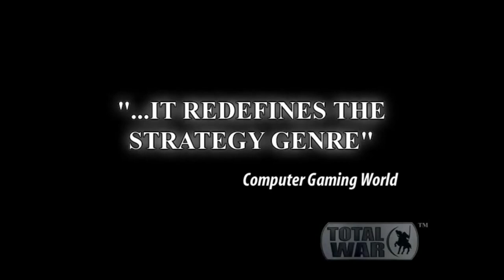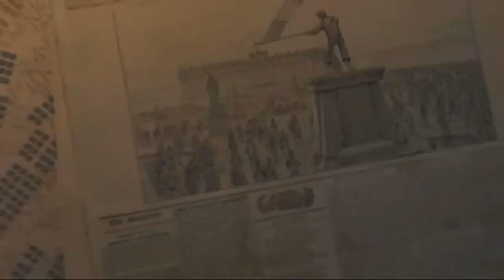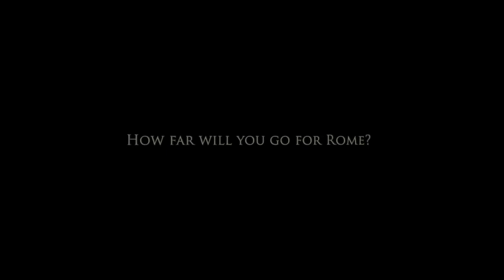Best TOTAL WAR game EVER!!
List of the best total war game ever.

00:00 - Rome total war
02:12 - Medieval total war 2
03:35 - Empire total war
05:48 - Napoleon total
07:32 - Total war Shogun 2
09:18 - Total war Rome 2
11:46 - Total war Attila
12:45 - Total war Three Kingdoms
14:53 - Total war Arena

I focused only on historical ones.

Glorious Storm is a RTS game made by one man.

It is a real time strategy game with 3D characters. It will allow you to conquer an entire country thanks to the turn by turn feature. You take strategic decisions and move your army on a 3d map.
You can command your army in real time!

There are 4 type of units:
Cavalery
Infantery
Artillery
General (Which you can control in 3rd person)

It will soon appear on Steam but before that you can support the development on Kickstarter!